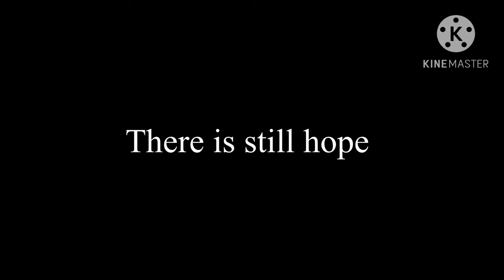Pov your first mythic egg:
First mythic les gooo
Game : Roblox (Bee Swarm Simulator)
Scam quest
Second mythic is coming
Still suffer from “Getting stumped” black bear quest
UwU